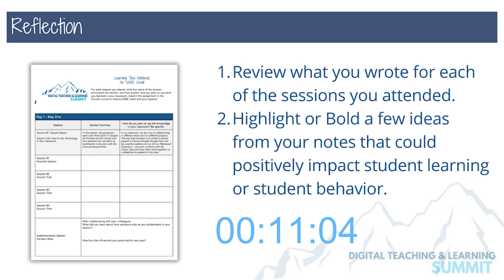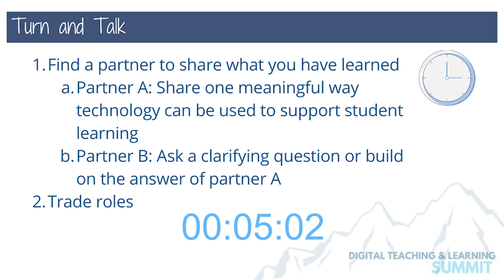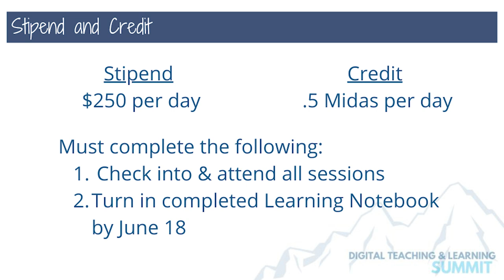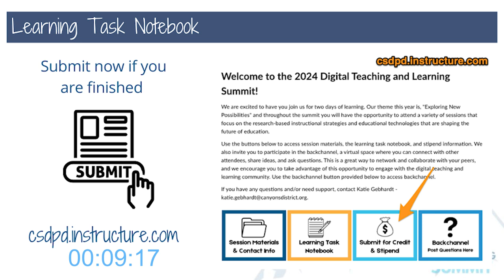DTL Summit 2024 Wrap Up Session